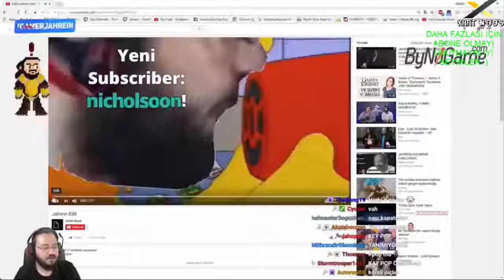Twitch Yayıncıların - Çıldırma Anları. ( TWİTCH CANLI YAYIN)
Merhaba arkadaşlar ben bu vidyoda size twitch canlı yayın da sinirlenen yayıncıları

İYİ SEYİRLER

twitch edits,
twitch izliyor,
twitchflix,
twitch komik anlar,
twitch kavga,
twitch fails,
twitch adam,
twitch fail,
twitch yayıncıları,
twitch montaj,
twitch komik montaj,
twitch anna deniz,
twitch aykut elmas,
twitch ayak,
twitch ali biçim,
twitch aykut elmas izliyor,
twitch anı,
twitch asmr,
twitch aşk 101,
twitch adc,
a twitch in time,
a twitch parody cinematic,
a twitch problem,
a twitch parody cinematic reaction,
a twitch is used to restrain a horse by,
a twitch in my cheek,
a twitching muscle,
a twitch should only be used on a horse's,
twitch bağış,
twitch bot,
twitch burun,
twitch ban,
twitch bit kazanma,
twitch beyaz futbol,
twitch bot ekleme,
jon b twitching lure,
cardi b twitch,
invader v twitch,
taxi b twitch,
coconutb twitch con,
bedrock twitch b 52's,
bdash twitch i'm good,
bdash x twitch,
twitchy b,
twitch chat ekleme,
twitch canlı yayın açma,
twitch counter,
twitch contra dinliyor,
twitch ceza,
twitch clips,
twitch contra kan sahibi,
twitch ceza dinliyor,
топ моменты с twitch,
monsta x twitch,
c'est quoi twitch,
c'est quoi twitch prime,
c quoi twitch,
sub twitch c'est quoi,
raid twitch c'est quoi,
twitch çisil,
twitch çıldırma,
twitch çağrı,
twitch çukur,
twitch çöplüğü,
twitch çav bella,
twitch çekiliş,
twitch çevrimdışı ekranı,
twitch çghb,
twitch çöktü,
behzat ç twitch,
twitch duygusal anlar,
twitch dinliyor,
twitch deprem,
twitch de papel,
twitch deep turkish web,
twitch drama,
twitch drop düşürme,
twitch dans,
twitch diss,
d&d twitch edition,
initial d twitch,
d&d twitch overlay,
demolition d twitch highlights,
atil d twitch,
philly d twitch,
d&d twitch,
elena d twitch,
dood twitch,
d&d beyond twitch extension,